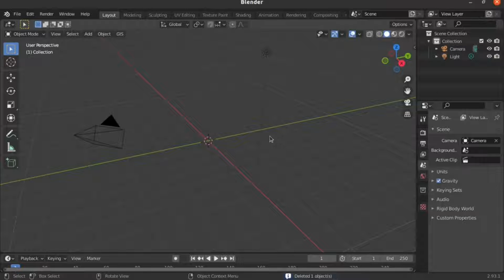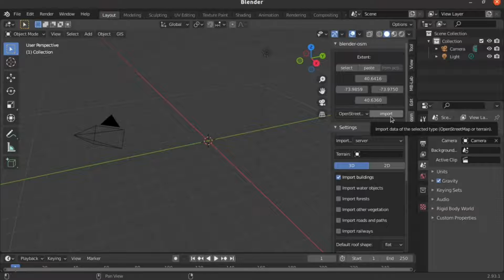blender crear una ciudad desde google maps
Crea una ciudad desde open street maps, con blender 3d gratis desde cero. Actualización para Blender 3.x y como corregir el problema de invalid directory data, esto en realidad no es un problema es solo una configuración del addon
 Lista completa creación de caracteres desde cero (está en el orden que se debe seguir el tutorial):